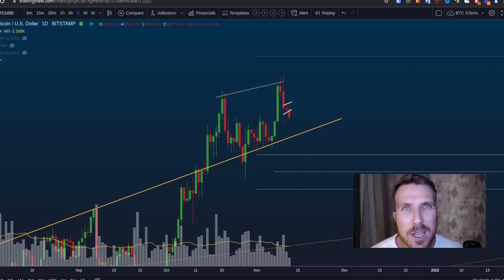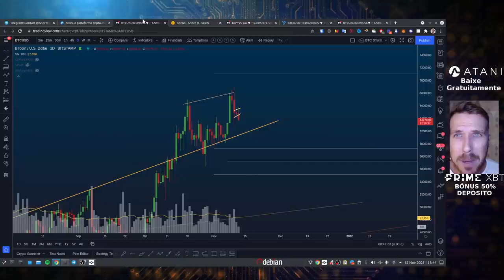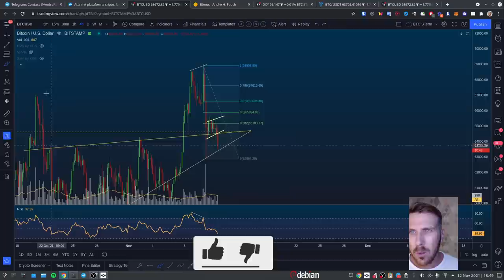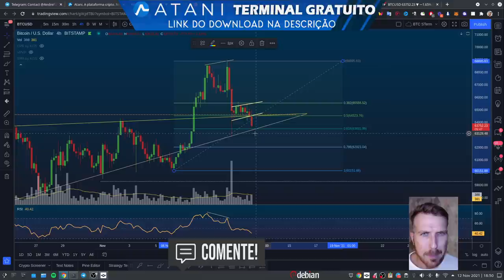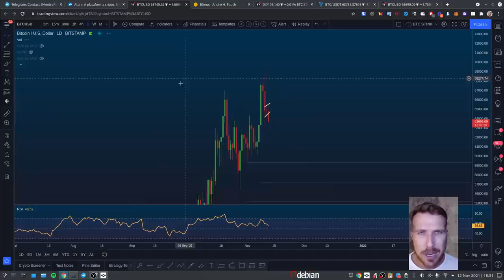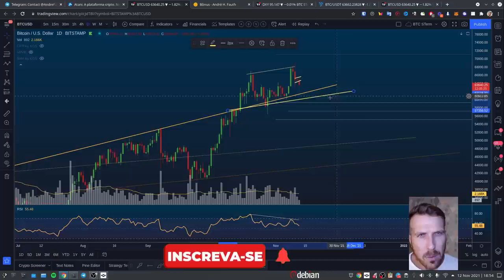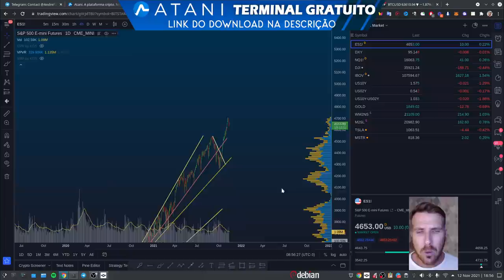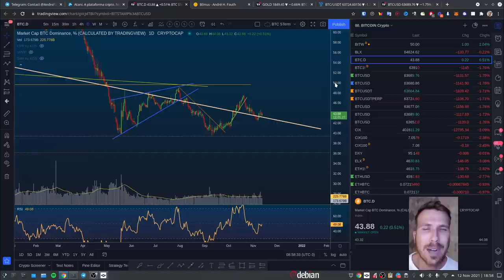BITCOIN: ESSE SUPORTE PRECISA SEGURAR OU F%DEU!